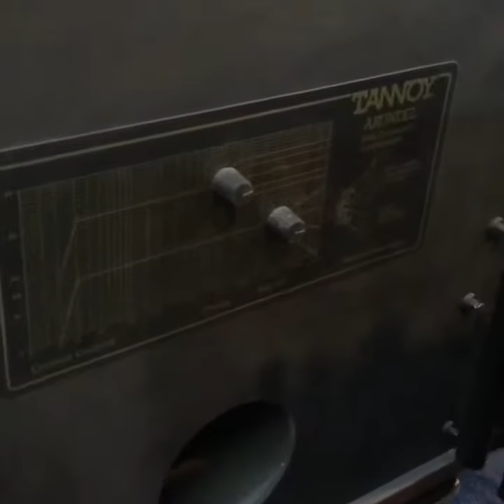Tannoy & Accuphase A50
Tannoy HDP 385 with Accuphase A50 amp